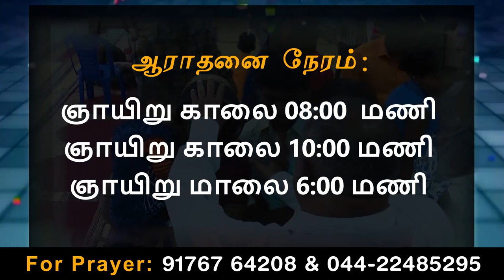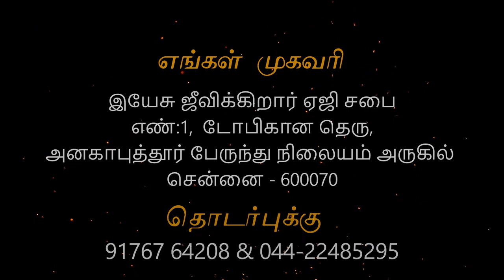கர்த்தர் கொடுக்கும் வாக்குத்தத்தம் | Anakaputhur AG Church.